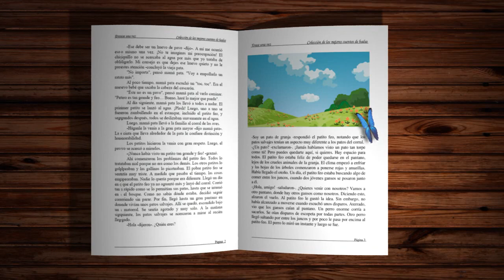EL CONEJO REMIGIO | Cuento Infantil | AbraPalabra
El conejo Remigio no quiere hacer sus tareas y prefiere irse a jugar con el mono Cachirulo, teniendo terrible consecuencia por su acto

Autor:  Ana María Güiraldes
Ilustración: Andrés Jullian